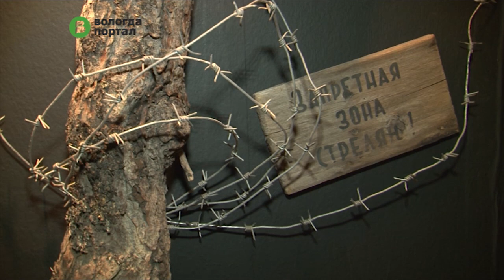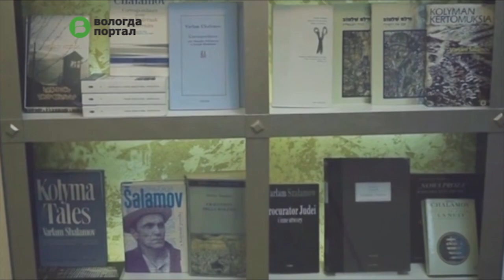Более 20 мероприятий пройдет в областной столице в рамках фестиваля «Четвертая Вологда»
Фестиваль пройдет с 18 по 21 июня и будет посвящен жизни и творчеству писателя Варлама Шаламова.